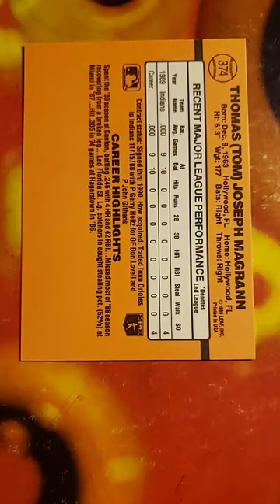Tom Magrann 374 MLB 315